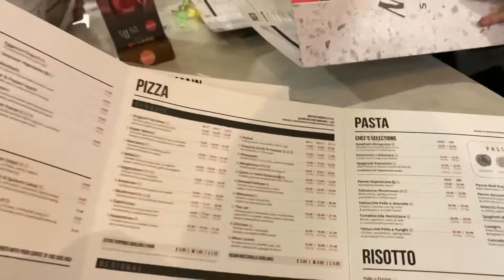SURFERS PARADISE 💛💚❤️ The Night Walk 18/09/2021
Surfers Paradise is so busy at night, Days on the Gold Coast with kids are a no-brainer (sand, sea, sun!). Finding kid-friendly cafes is a breeze, too. But how do you keep them entertained after the sun goes down? Easy!

The Gold Coast isn’t just an after-dark playground for adults - it’s got the kids well and truly covered (and entertained).

Cavill Avenue is a street and a pedestrian mall in Surfers Paradise, Gold Coast, Queensland, Australia. It is in the heart of the Surfers Paradise shopping and entertainment district. It was named in honour of the man credited as the founder of Surfers Paradise, James Cavill, known as Jim Cavill.